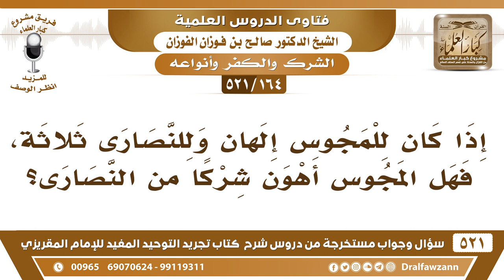[164 -521] إذا كان للمجوس إلهان وللنصارى ثلاثة، فهل المجوس أهون شركا من النصارى؟ الشيخ صالح الفوزان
-[164 -521] السؤال: إذا كان للمجوس إلهان وللنصارى ثلاثة، فهل المجوس أهون شركاً من النصارى؟
الجواب: لا، الشرك هو هو واحد، سواءً أشركت به واحد أو مائة ألف شخص هو واحد، المُهم أنه شرك.
للاشتراك في قناة الشيخ صالح الفوزان

للاستفسار والإقتراحات والدعم
رئيس الفريق
لمشروع كبار العلماء